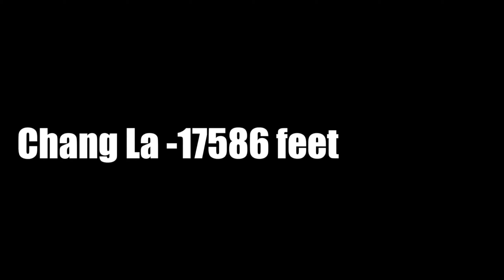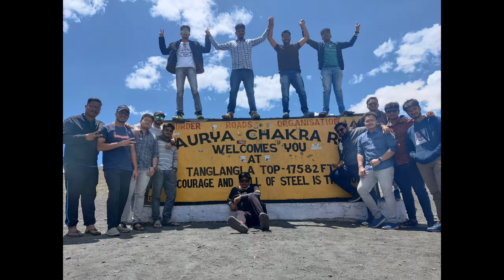LEH_Chale_LADAKH || Doc riders || GLABOL INDIA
15 medicos on a 15 days road trip to ladakh.. starting from srinagar to manali it was full of adventure n adrenaline rush moments..memories forever